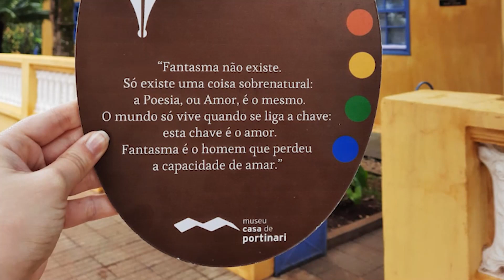Portinari por Ele Mesmo - Narrativas do Artista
"Portinari por Ele mesmo" apresenta as narrativas do artista.

É muito importante sabermos sua opinião!
Responda a pesquisa acessando o link, contribuindo assim para a constante evolução dos conteúdos do Museu Casa de Portinari.